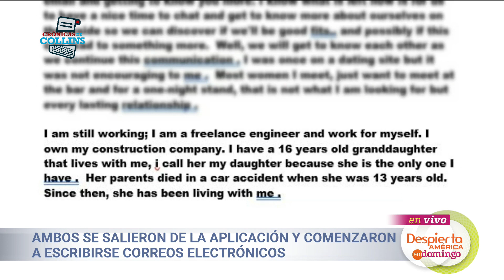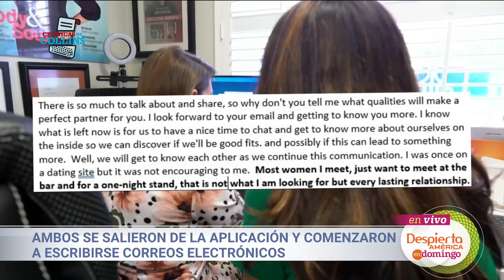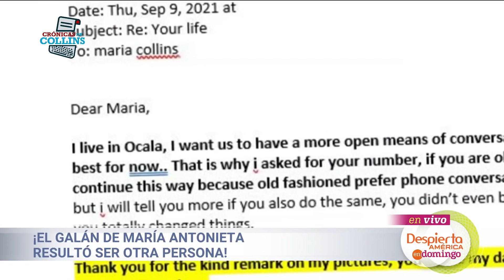MAC encontró al pretendiente perfecto en una app de citas sin imaginar lo extraño que iba a suceder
Luego de registrarse en una app de citas, María Antonieta Collins encontró a un pretendiente que reunía las cualidades que busca en un hombre; sin embargo, tras investigar un poco sobre él, se dio cuenta de que, quien pensaba sería una buena pareja para ella, resultó ser una persona totalmente diferente.